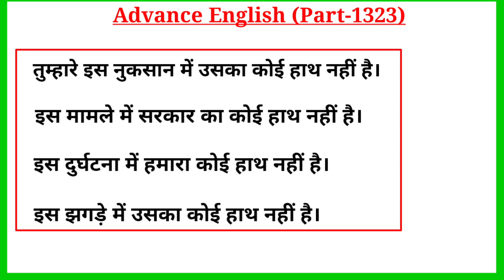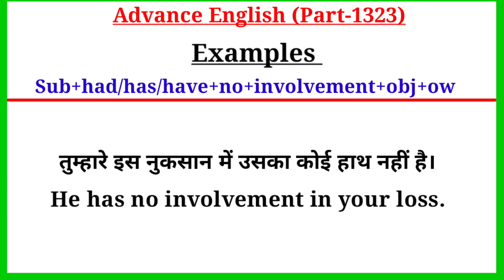Advance English Structure Part 1323 / Advance Structure In English